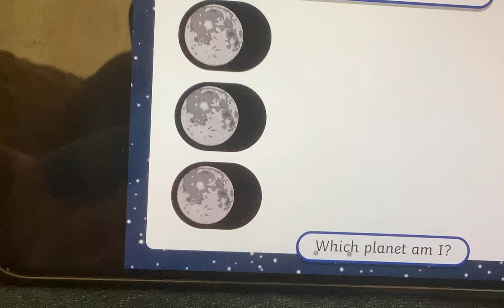Which planet am I?